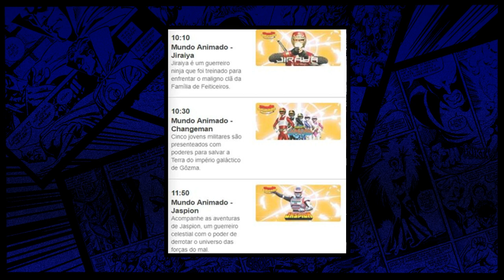QUEM ERAM OS DUBLÊS DOS CHANGEMAN??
Acha que sabia quem eram os dublês dos Changeman e outras séries japonesas? Venha conhecer os profissionais que se arriscavam em saltos acrobáticos e lutas pra dar vida aos heróis japoneses dos tokusatsu...